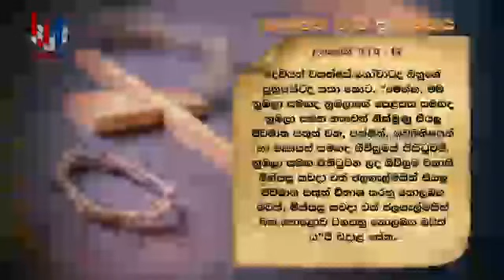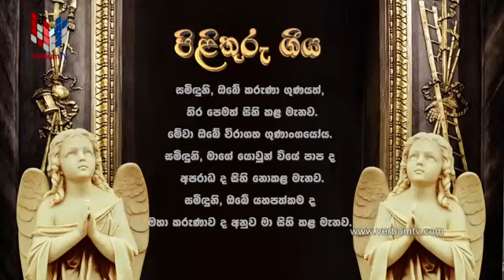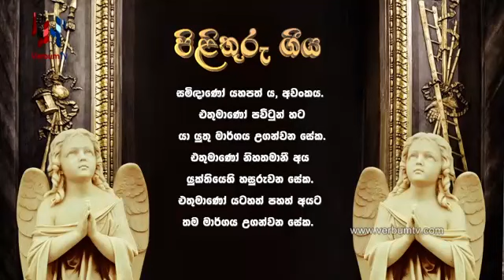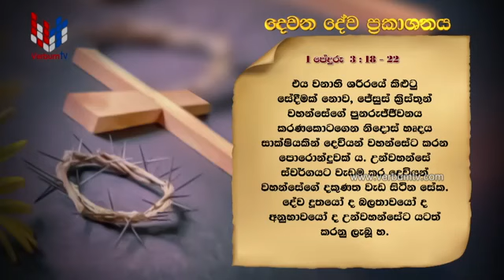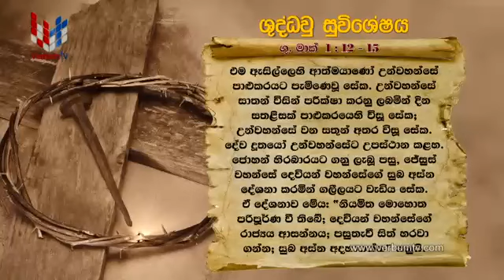SRI WACHANAYANO(ශ්‍රී වචනයාණෝ )SINHALA - EP 2031 - 2021 02 21